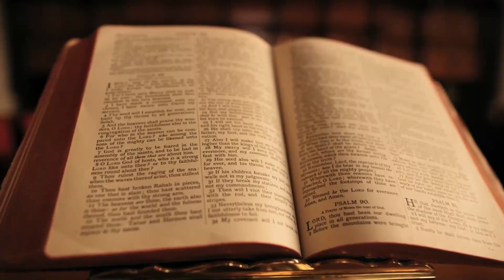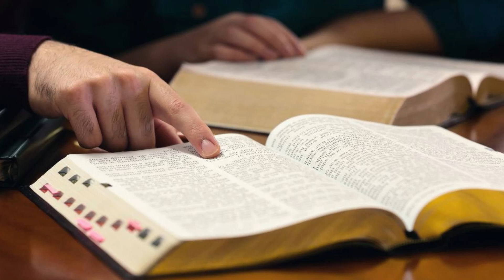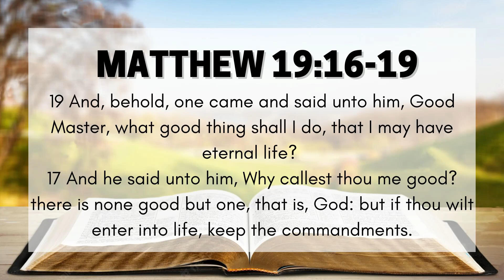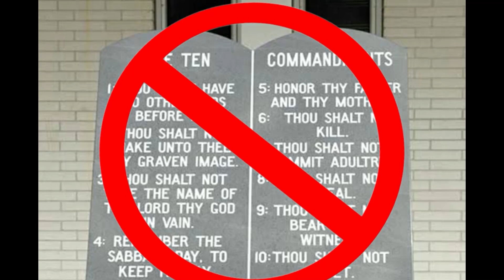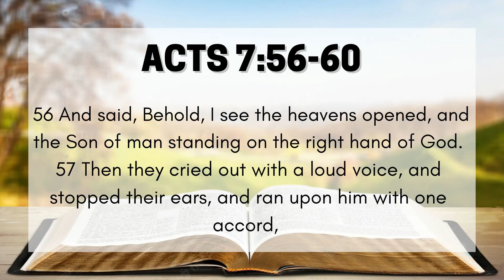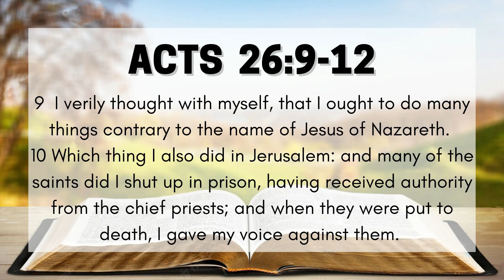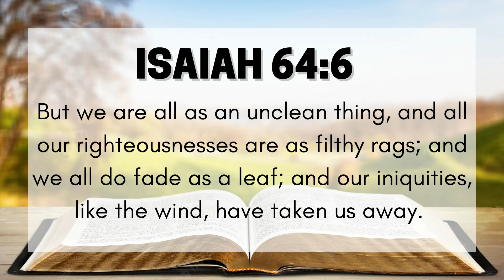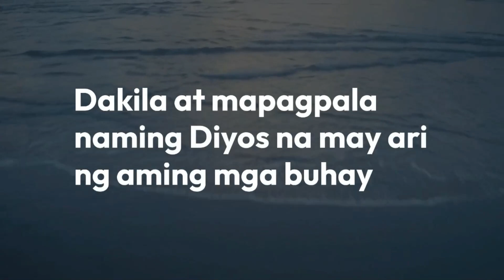Origin of the Bible - Tagalog - Part 2- The Word of God: Its essential role in our lives.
This 2nd part of the Origin of the Bible Tagalog Series will give us an insight on how to study the bible and how vital it is to study our God’s Word. Thus, we should embrace its importance not letting ourselves remain ignorant.  Happy viewing and God bless.